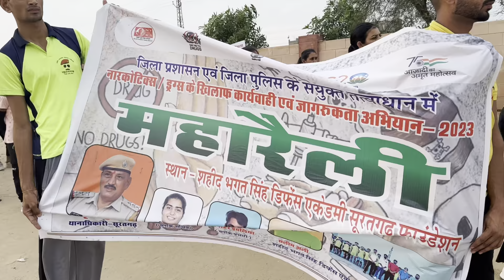Nasha mukkt Bharat abhiyan. drug dangerous. 2023 . guru ji Parveen bhatiya sir suratgarh.